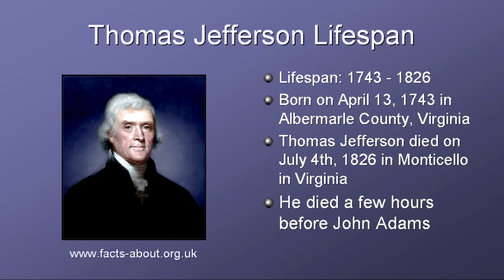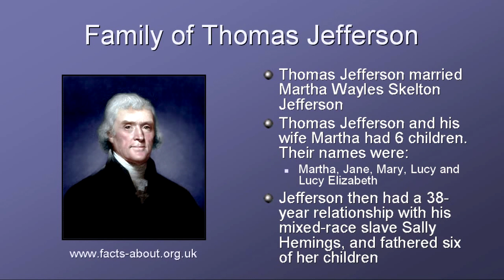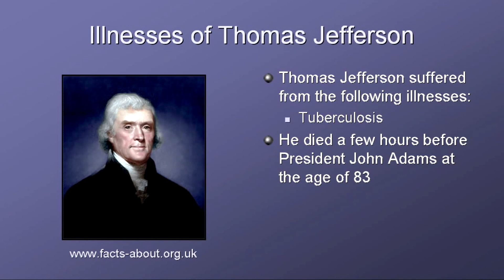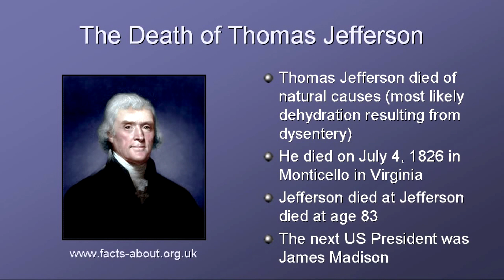President Thomas Jefferson Biography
Watch this video about President Thomas Jefferson providing interesting, fun facts and info about the life biography of Thomas Jefferson, the first President of America. Gain a fast overview of his life! Short biography with key dates containing his bio, information & trivia about his career, family, illnesses, major achievements and accomplishments. Perfect study guide for students, children and kids who want to learn about this famous American President. When was he born? What was his background? Who did he marry? How many children did he have? What did he look like - his physical description? When was Thomas Jefferson inaugurated as President? What were the major events, achievements and accomplishments of the Thomas Jefferson presidency? When did he die and what was the cause of his death? Our biography and video on Thomas Jefferson answer the initial question - Who is Thomas Jefferson, or who was Thomas Jefferson?